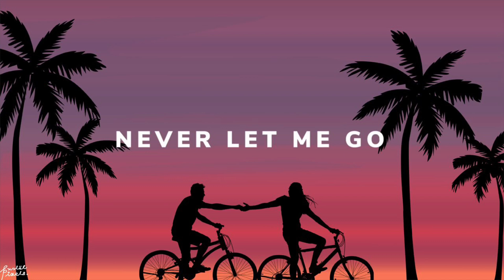Ultra Virus - Never Let Me Go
So happy to drop this one. Really enjoyed working on this one. Hope you all are safe and doing well.